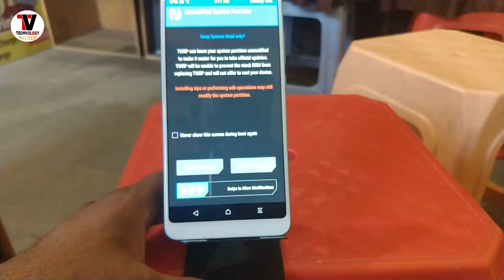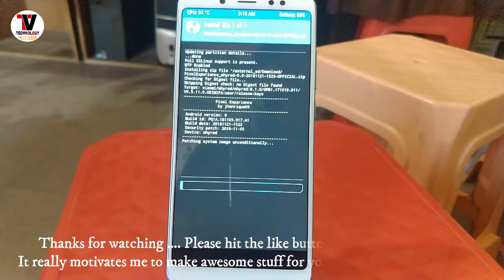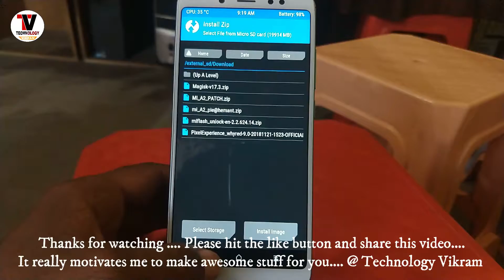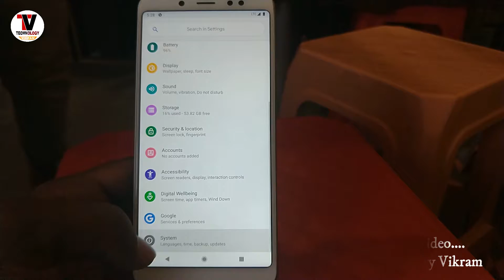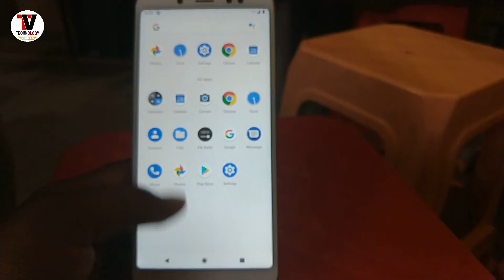HOW TO INSTAL PIXEL ROM IN REDMI NOTE 5 PRO STEP BY STEP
Hi Friends
I am vikram aur technolony vikram channel me apka swagat hai..
aj main apko pixel rom kaise instal karna hai wo iss video me maine bataya hai... aur apko ye video acha laga to mere channel ko subscribe kare aur iss video ko like kare ….